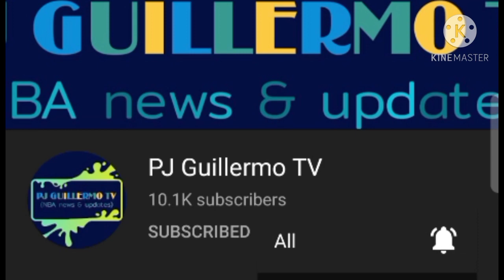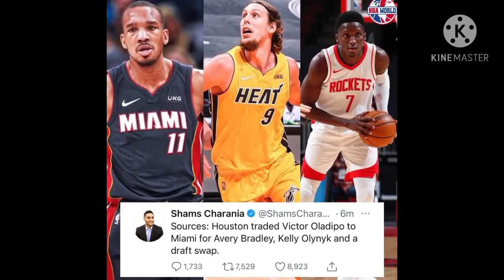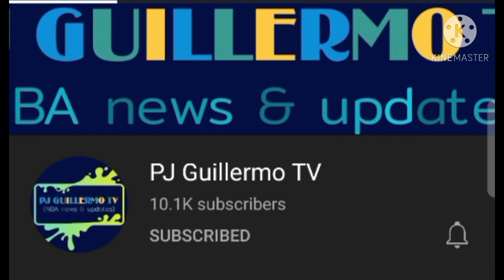AVERY BRADLEY BALIK SA L.A. LAKERS | MALCOLM BROGDON SIGURADO NA ANG 89.3 MILLION DOLLARS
halinat ating pag usapan ang mga maiinit na balita sa NBA ngayong araw.